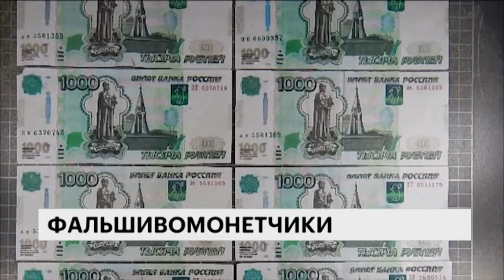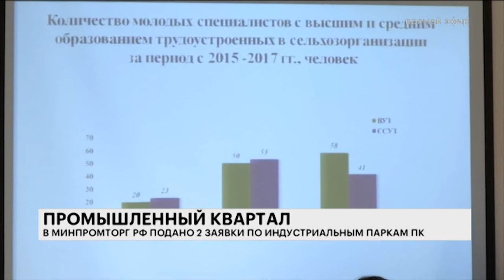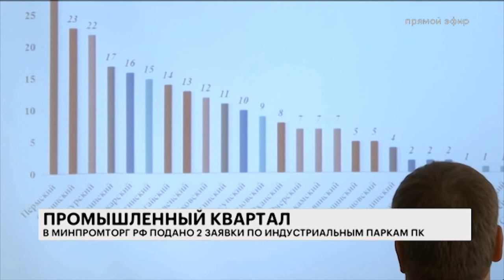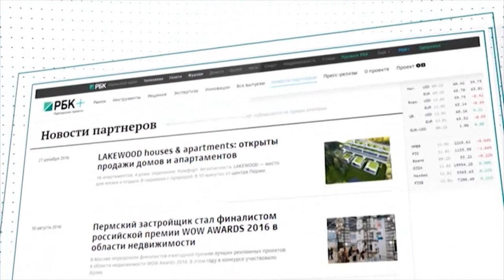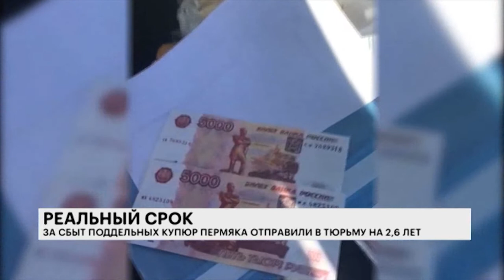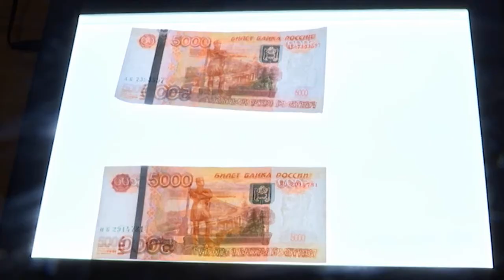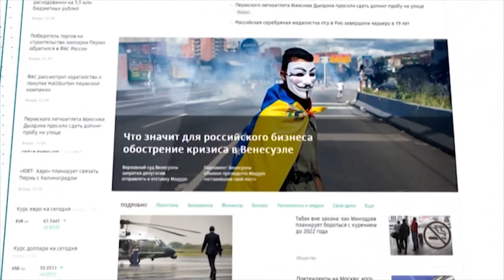РБК-Пермь. Итоги дня 20.02.19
Итоговая информационная программа в эфире РБК-Пермь.

- Прикамье на РИФ-2019. Делегация Пермского края в рамках форума подписала 12 соглашений.
Эксперт:
Максим Колесников, министр экономического развития и инвестиций Пермского края.
- «Бизнес среда». Определение стиля управления и создание сбалансированной команды.
Эксперт:
Стива Аралов, ведущий мастер-класса проекта «Бизнес среда».
- Воспитание детей. Устоявшиеся традиции и новые тенденции.
Эксперт:
Ольга Березовская, директор МАОУ «СОШ 140», заслуженный учитель РФ.

Ведущий выпуска: Артур Максимов.